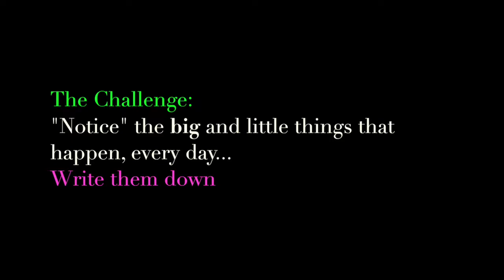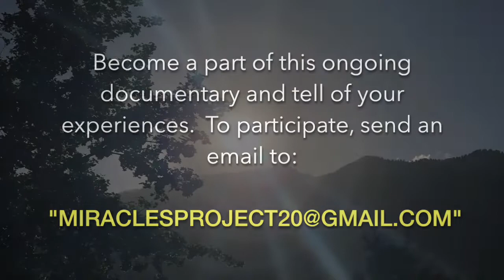God puts His signature on things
Do you have a miracle you'd like to share?